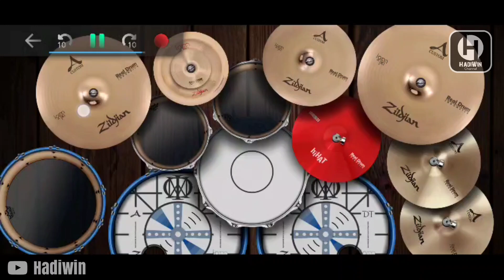JAMRUD - FVCK OFF || REAL DRUM COVER